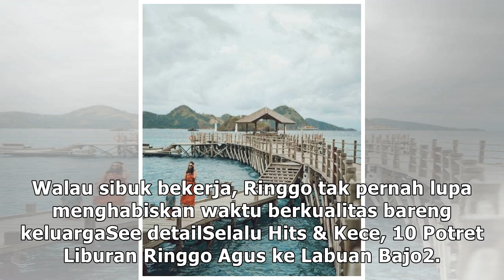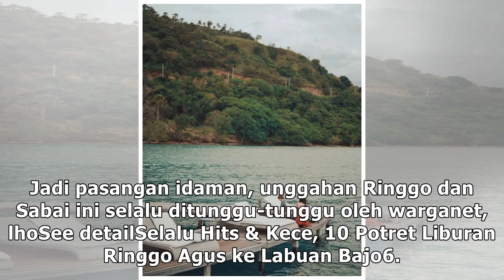Selalu Hits & Kece, 10 Potret Liburan Ringgo Agus ke Labuan Bajo